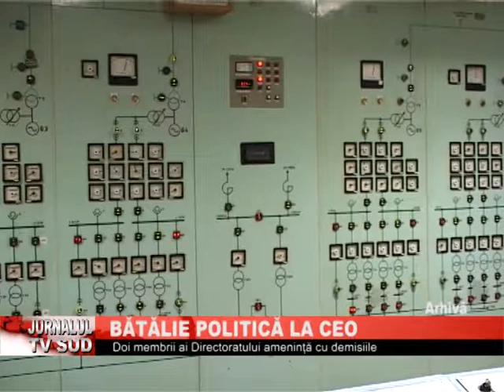BATALIE POLITICA LA CEO